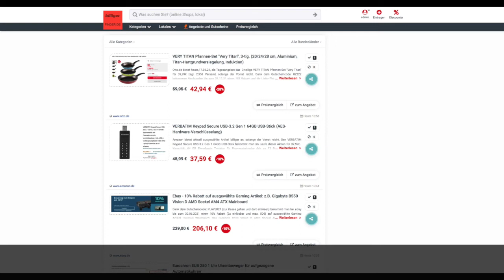Schnäppchen/Billiger des Tages 17.06.21 - VERBATIM Keypad Secure USB-3.2 Gen 1 64GB USB-Stick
Heute ist Schnäppchen/Billiger des Tages - VERBATIM Keypad Secure USB-3.2 Gen 1 64GB USB-Stick.